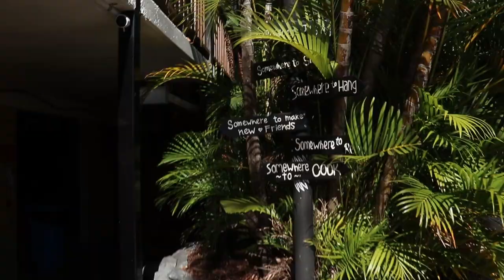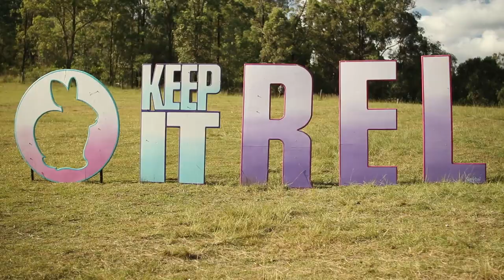I am Alright | Cinematic Travel Film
I made this video to commemorate the wonderful time I spent with my friends in Brisbane and Gold Coast.
The second part of this video (2'23") is the apotheosis of those two months. At this absolutely incredible festival RABBITS EAT LETTUCE. Witch was damm good! We all spent such a magical time in this fairy tale world! Four days out of the world it was like a dream!